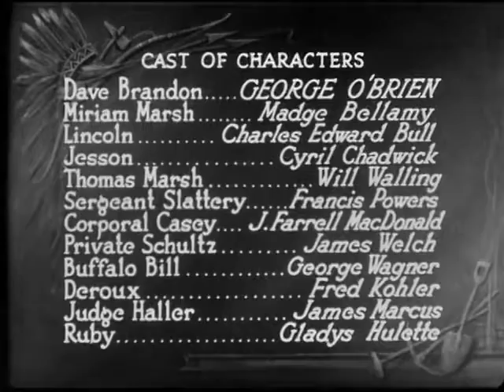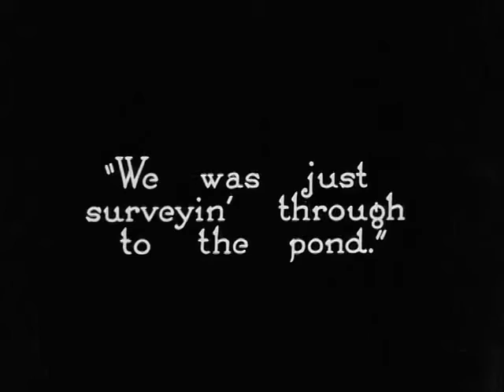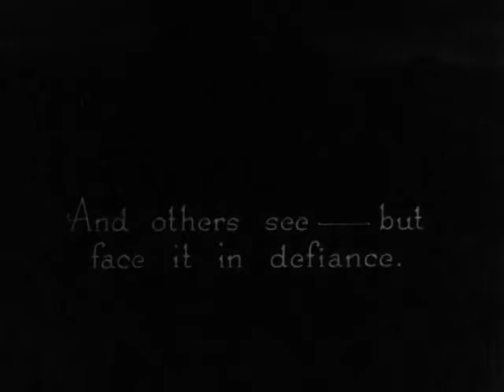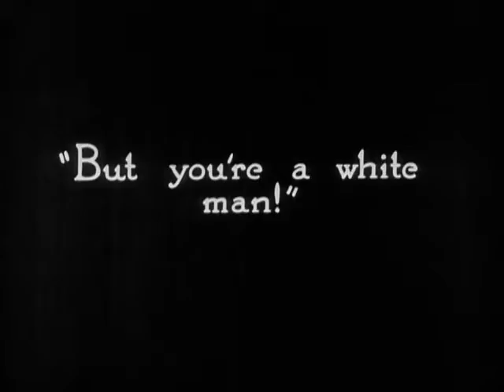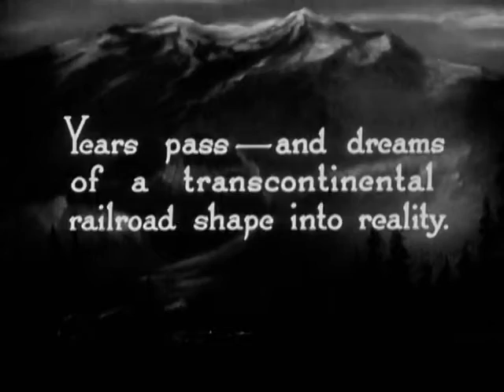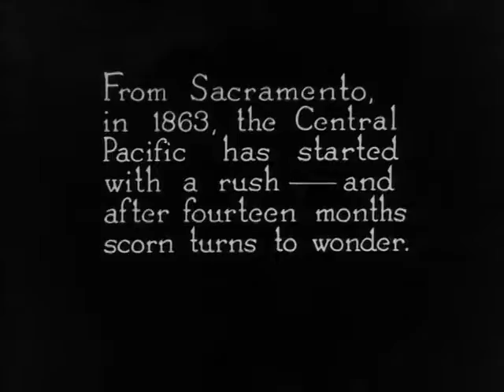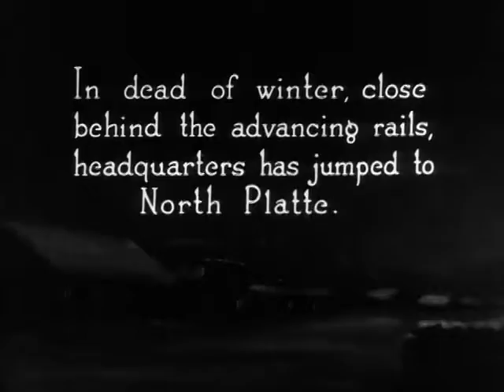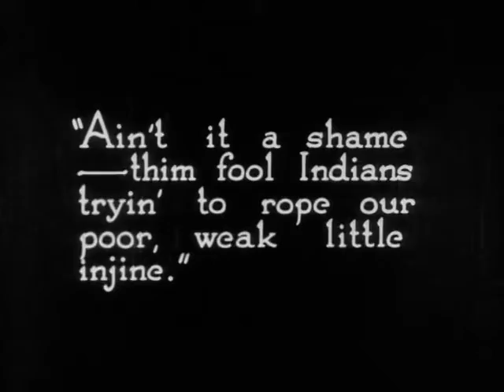The Iron Horse 1924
The film is about the construction of the American first transcontinental railroad. It depicts Irish, Italian, and Chinese immigrants, as well as African Americans, as the men who did the backbreaking work that made this feat possible. The primary villain is an unscrupulous businessman who masquerades as a renegade Cheyenne. It culminates with the scene of driving of the golden spike at Promontory Summit on May 10, 1869. There is a note in the title before this scene that the two original locomotives from the 1869 event are used in the film, although this is false - both engines (Union Pacific No. 119 and Jupiter) were scrapped before 1910. Main stars were George O'Brien and Madge Bellamy.

Cast
George O'Brien as Davy Brandon
Madge Bellamy as Miriam Marsh
Charles Edward Bull as Abraham Lincoln
Cyril Chadwick as Peter Jesson
Will Walling as Thomas Marsh
Francis Powers as Sergeant Slattery
J. Farrell MacDonald as Corporal Casey
Jim Welch as Private Schultz / Mackay (credited as James Welch)
George Waggner as Col. William F. 'Buffalo Bill' Cody
Fred Kohler as Deroux / Bauman
James A. Marcus as Judge Haller (credited as James Marcus)
Gladys Hulette as Ruby
Jean Arthur as Reporter (uncredited)
Chief John Big Tree as Cheyenne Chief (uncredited)
Jack Padjan as Wild Bill Hickok (uncredited)